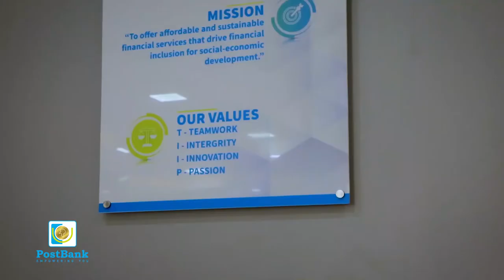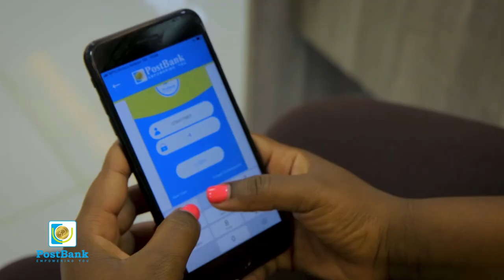DIASPORA POST BANK VIDEO